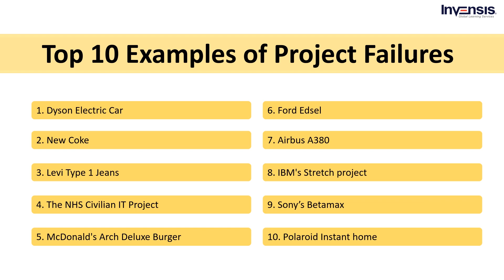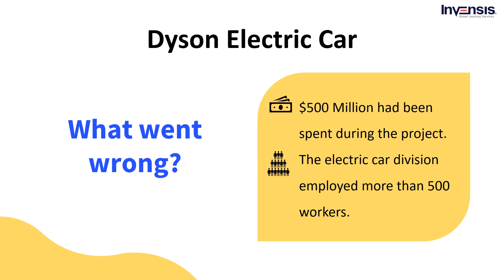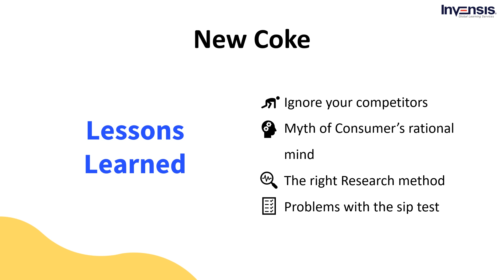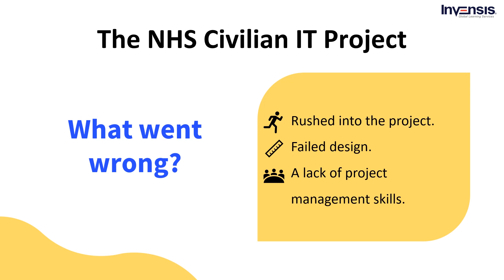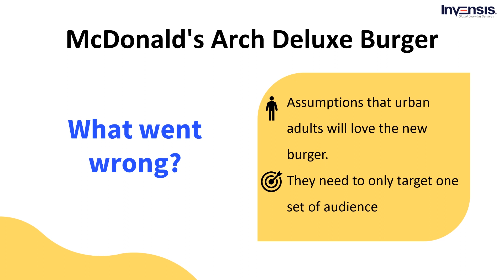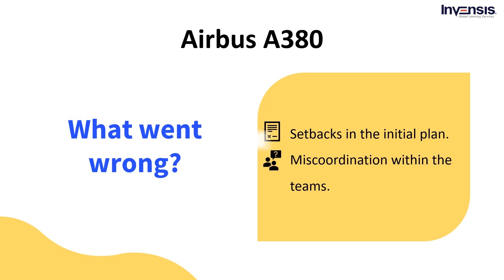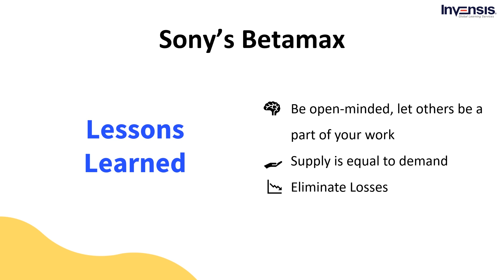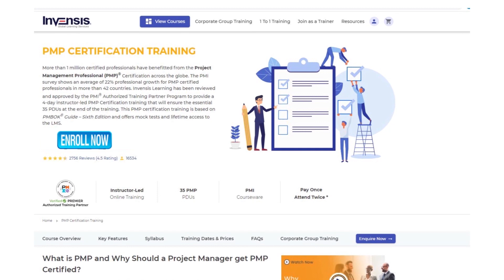Top 10 Examples of Project Failure | Why do Projects Fail | Project Management | Invensis Learning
This Invensis video on "Top 10 Examples of Project Failure" will talk about the various case studies of project failures in the past by different organizations and how to avoid them. Following are the topics covered in the video "Top 10 Examples of Project Failure":

00:00:00 - Introduction
00:01:00 - Dyson Electric Car
00:04:00 - New Coke
00:07:48 - Levi Type 1 Jean
00:09:22 - The NHS Civilian IT Project
00:14:10 - McDonald's Arch Deluxe Burger
00:16:40 - Ford Edsel
00:17:43 - Airbus A380
00:19:18 - IBM's Stretch Project
00:20:33 - Sony's Betamax
00:22:48 - Polaroid Instant Home

Invensis Learning is a pioneer in providing globally recognized certification training courses for individuals and enterprises worldwide. We have trained and certified 15,000+ professionals from 50+ courses through multiple training delivery modes. Participants will get live classes which will be delivered by experienced trainers. Upon enrolment, you will get lifetime access to a Learning Management System which will contain all class resources like recordings, mock exams, assignments, etc.